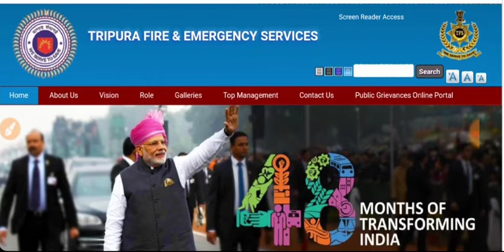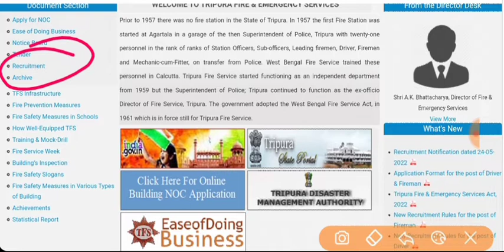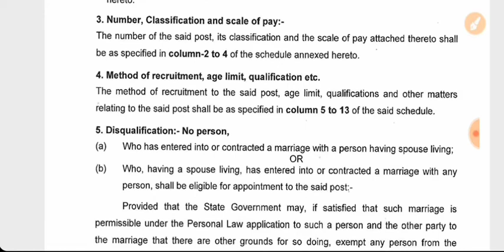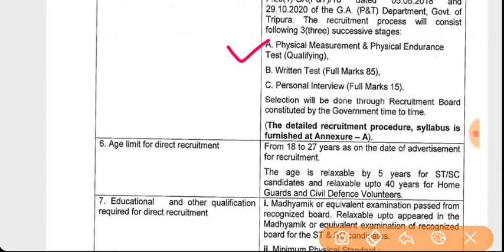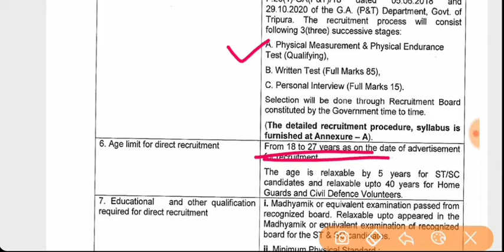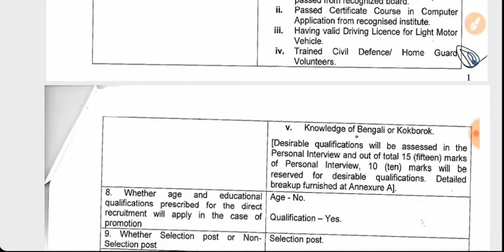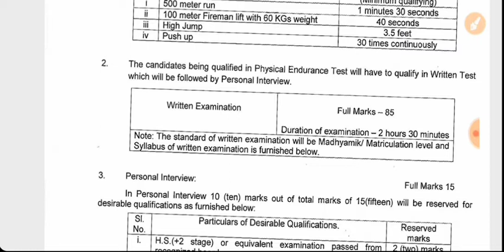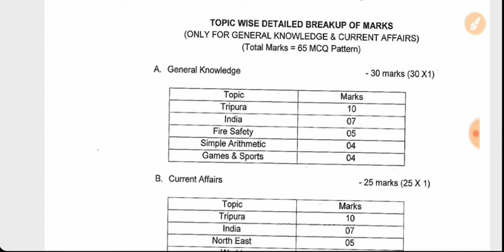Tripura fire service recruitment notification 2020, Tripura Fire & Emergency Service Job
Tripura fire service recruitment notification 2020, Tripura Fire & Emergency Service Job @sandhyamonitcstpscjbrt9729